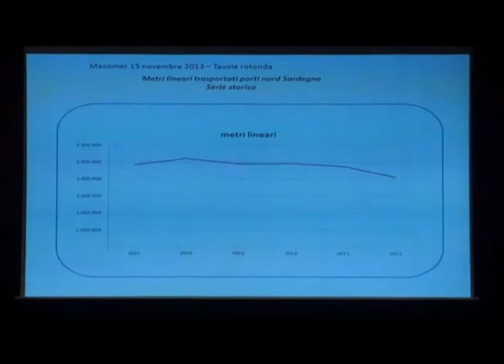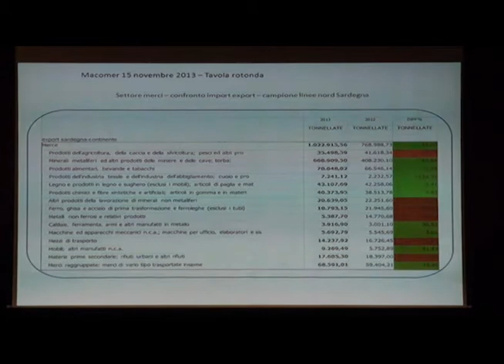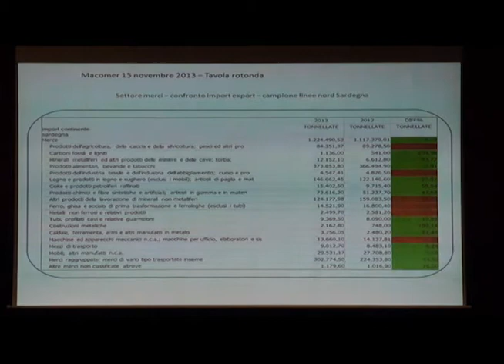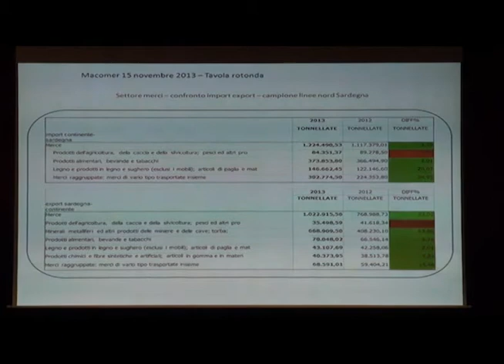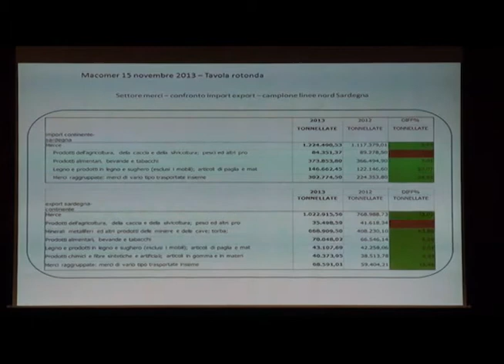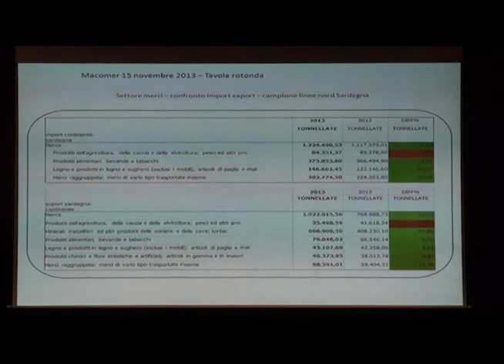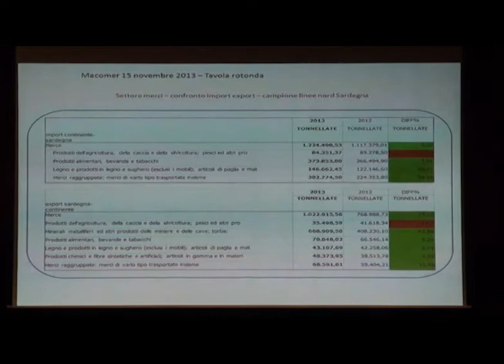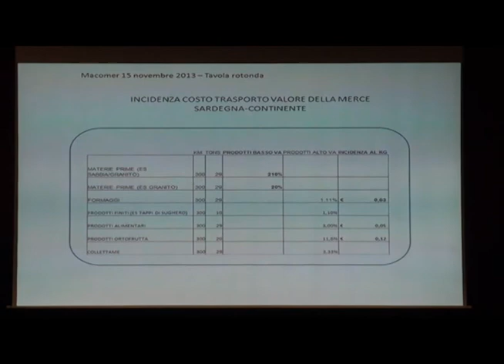6. Andrea Aresu e Massimo Mura | Trasporti e logistica in Sardegna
Tavola rotonda: Trasporti e logistica. Per uno sviluppo competitivo del territorio.

Con la partecipazione di:
- Anna Maria Pinna, Ricercatrice CRENoS;
- Massimo Mura, Direttore commerciale merci Moby;
- Andrea Aresu, Ottana Polimeri;
- Massimiliano Manca, Esperto trasporti e logistica;
- Gianni Mura, Urbanista.

Macomer, 15 novembre 2013